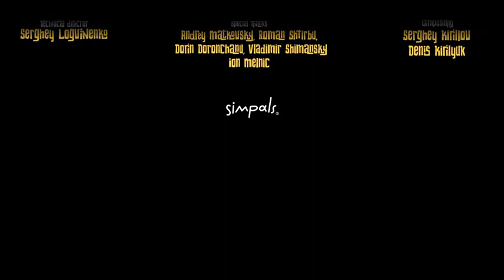CLUBRAIDER Move Your Hands Up